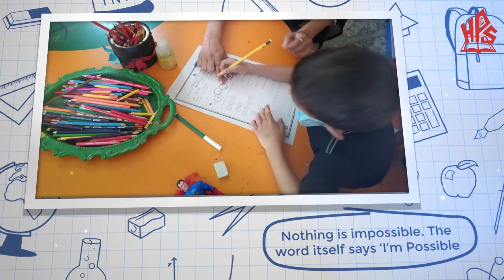HPGS Examinations conducted under following necessary SOPs.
Examinations were conducted at all campuses of HPGS following necessary SOPs.